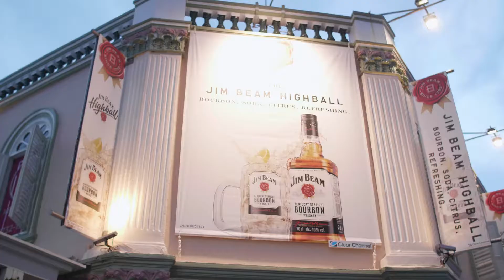The best bars to get a Jim Beam Highball along Orchard Road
If there is a perfect drink for the Orchard Road area, it would be the Jim Beam Highball.
A hot trend right now, it’s a cocktail that is perfect for Singapore’s tropical climate and here are the best places in Orchard Road to find it.